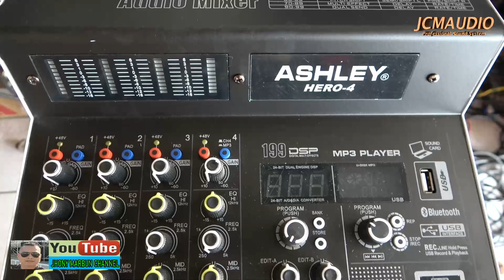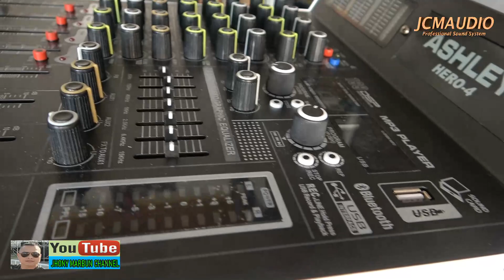REVIEW MIXER ASHLEY HERO 4 || effect nya menggunakan 199 DSP dengan harga terjangkau sekali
yang berminat dengan mixer ini bisa langsung menghubungi saya Jhony Marbun 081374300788